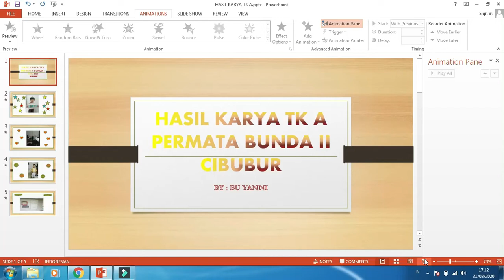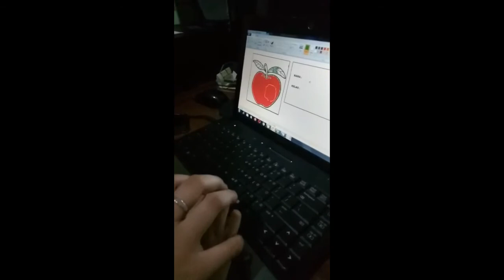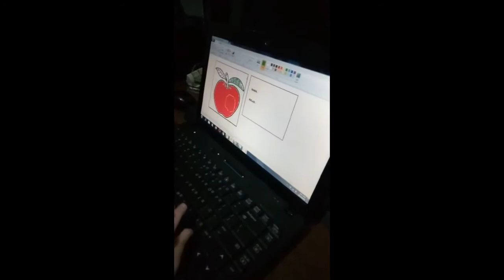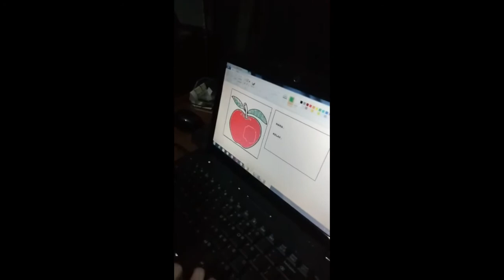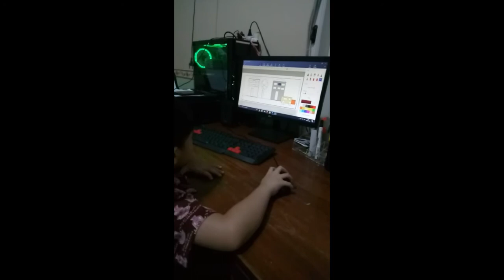HASIL KARYA TK A PERMATA BUNDA II CIBUBUR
Hasil karya pembelajaran PJJ TK A Permata Bunda II Cibubur walaupun dengan jarak jauh tetap semangat , Kenny emang anak yang hebat, Selalu semangat ya pintar.